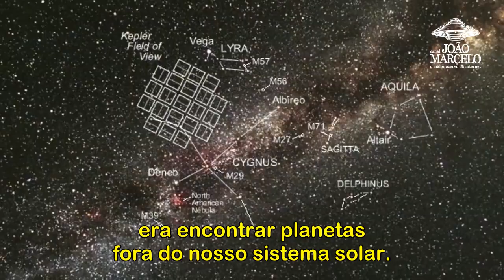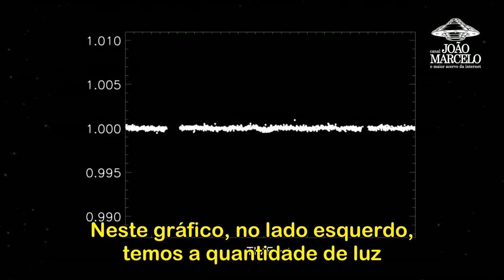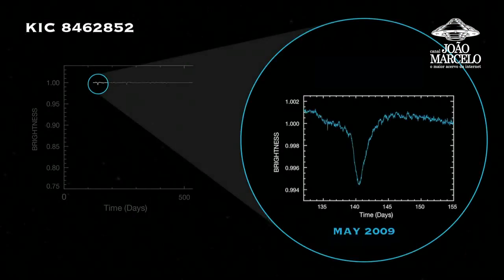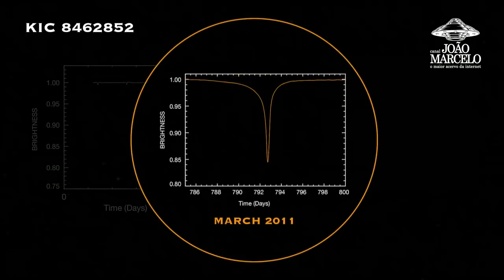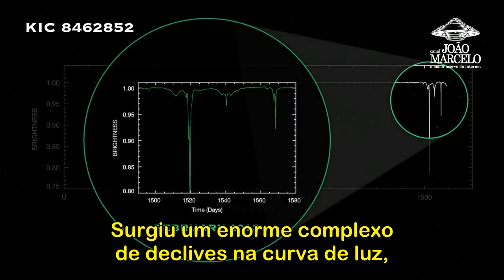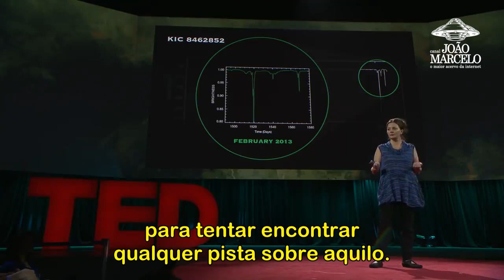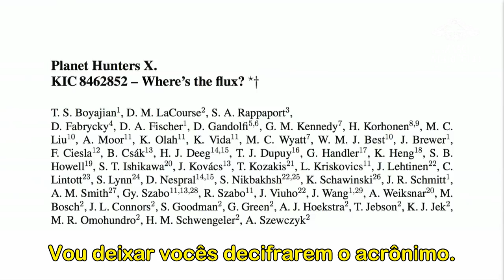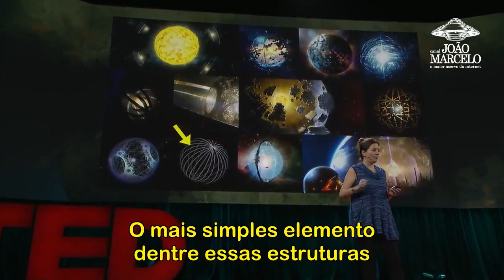A estrela mais misteriosa do universo - Tabetha Boyajian